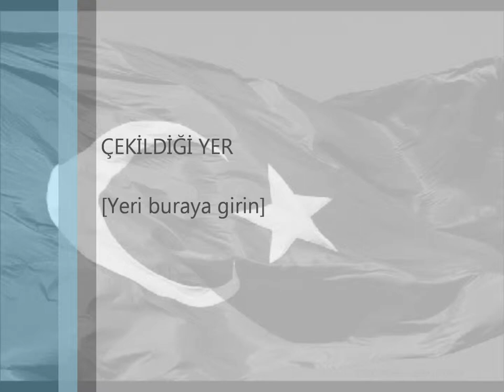ersin muzik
dam üstüne çul serer leylide yar loyluda yar loy loy lo